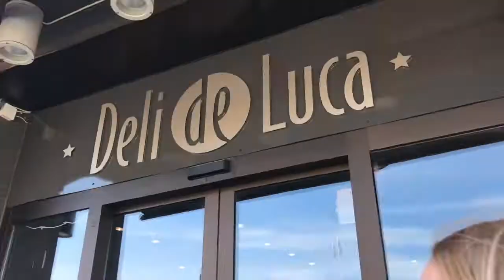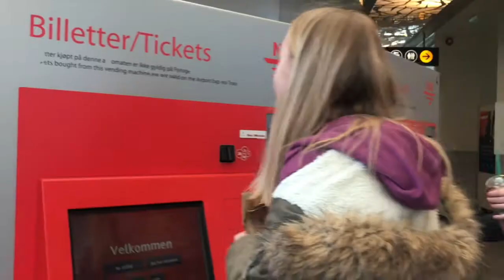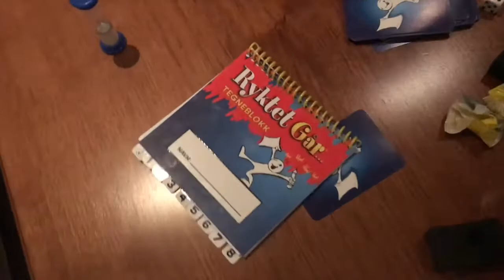VLOG♡ Drammen, Tønsberg, død fisk?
△ INFOBOKS ▽

Kamera: Sony a35
Vlog-kamera : iphone 7
Redigeringsprogram: iMovie

△ TAKK FOR AT DU SÅ PÅ DENNE VIDEOEN ▽